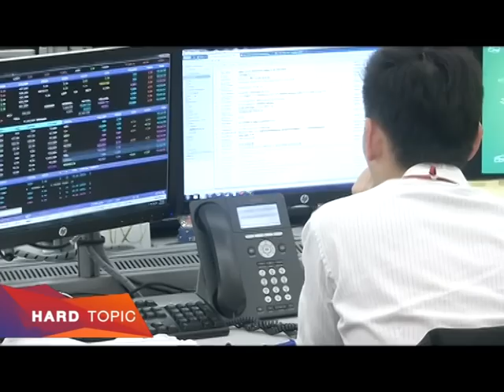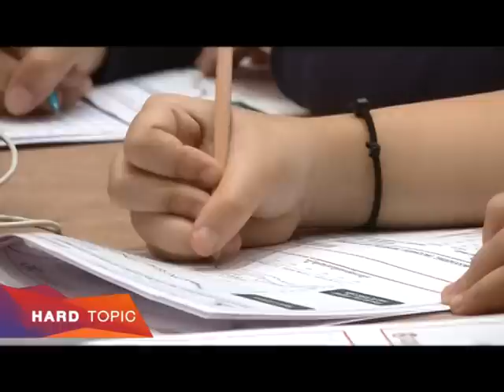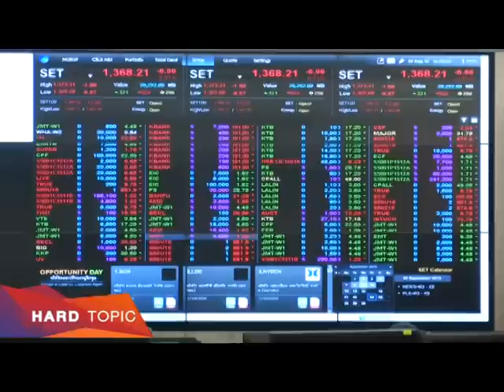Hard Topic ช่วงที่ 1 "ถอดรหัสคุณค่า KBANK หุ้นยั่งยืนใน DJSI" / 29 ก.ย. 59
ช่วงที่ 1 "ถอดรหัสคุณค่า KBANK หุ้นยั่งยืนใน DJSI"